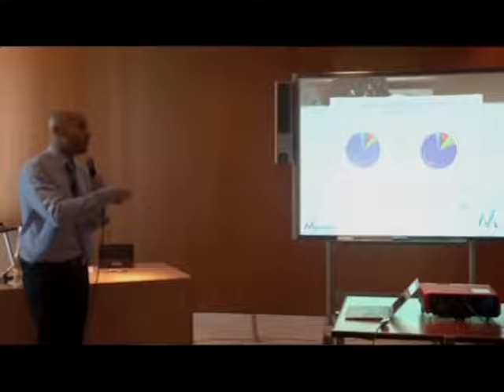TRAILER MARKETING IN PRACTICE